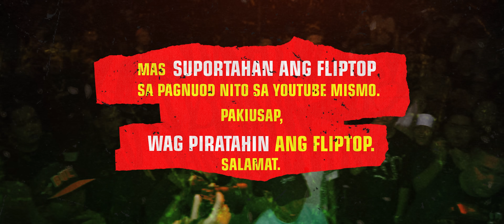FlipTop - Zion vs Mhel | Won Minutes Mindanao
FlipTop presents: Pakusganay 7 @ The Dome, NCCC Mall VP,  J.P. Laurel Avenue, Poblacion District, Davao City. Philippines. June 2, 2023. Filipino Conference Battle
- ZION VS MHEL -